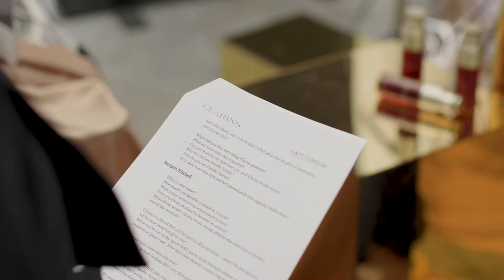Abbey Gelmi On Journalism, Why She Loves A Challenge & The Skincare Product She Shares With Her Mum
In this second installment of Illuminating Women: A Portrait Series, Channel 7 sports journalist and presenter Abbey Gelmi opens up about her journey from suburban Perth to national TV.